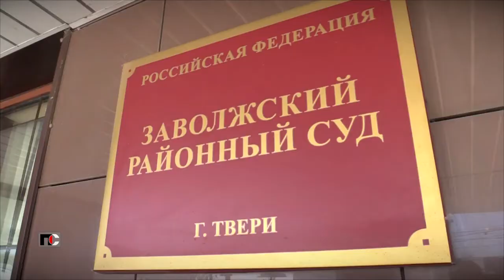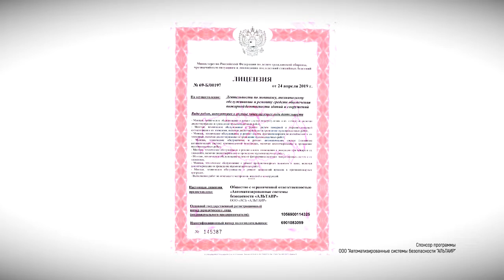Патрульная Служба - 21.07.16